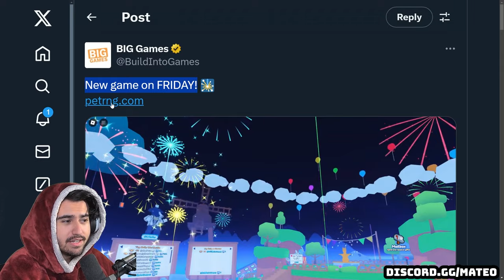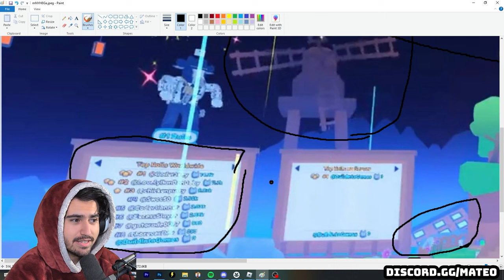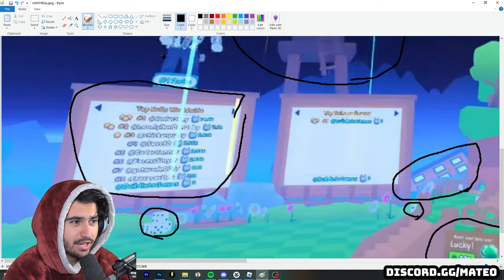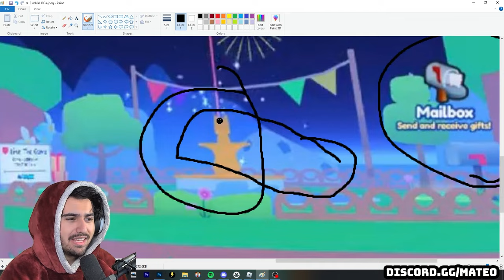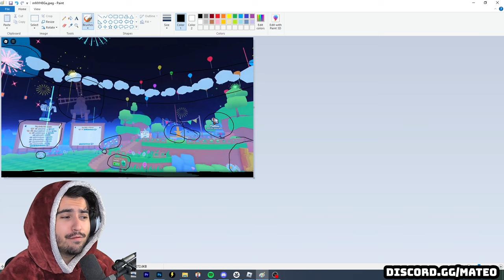Everything YOU Need To Know About Pet Sim RNG & Future Of Pet Simulator 99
Big announcement today which brings up the question of what the future of pet simulator 99 will look like!